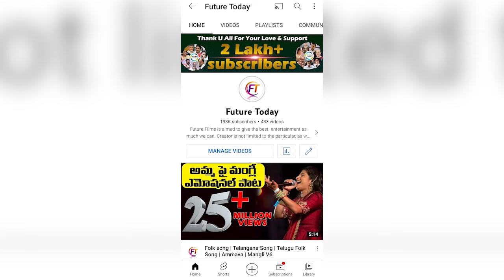Jr Shoban Babu Interview | Jr Shoban Babu about relation with shoban babu family